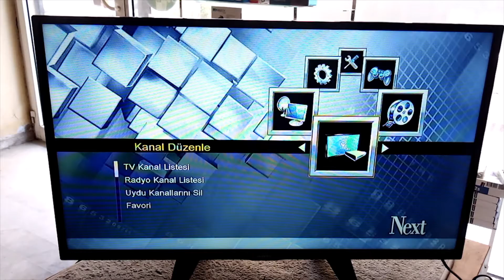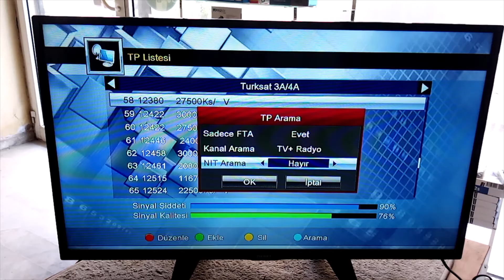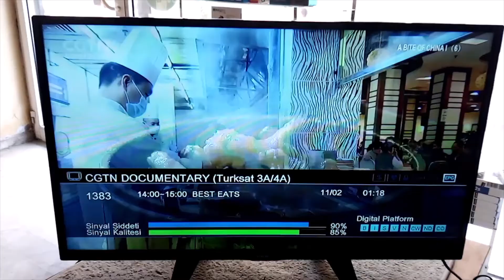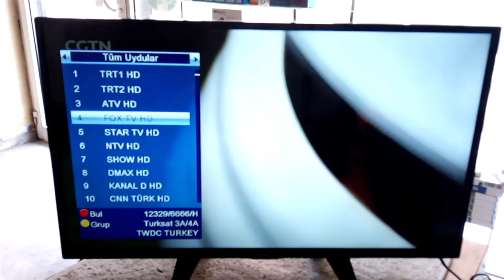Next NextStar frekans ayarlama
*Next NextStar kanal arama frekans ayarlama*